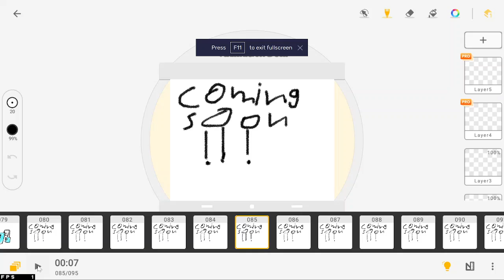super snail season 2 trailer